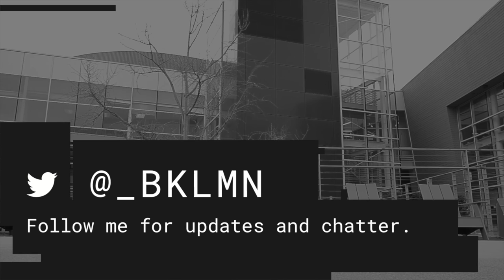Beer for Logos :: BKLMN Vlog #002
In this episode I shave my mustache, buy and deliver beer to pay for a logo, and answer a friends question about staying sharp and managing family responsibilities as a designer.

Also, huge shout out to Bad Christian Media for providing the background tracks. Go check out their bands and podcast